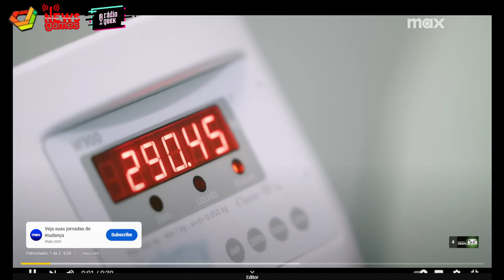DESENVOLVEDORES DE JOGOS FALAM DA SITUAÇÃO ALARMANTE DO RIO GRANDE DO SUL E SOBRE NEGACIONISMO